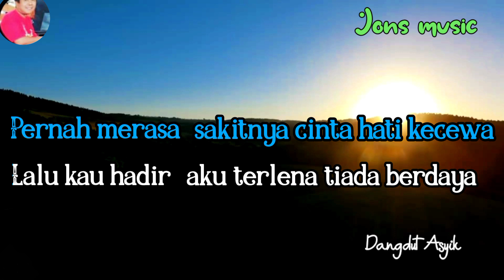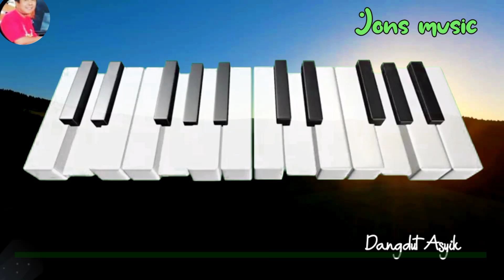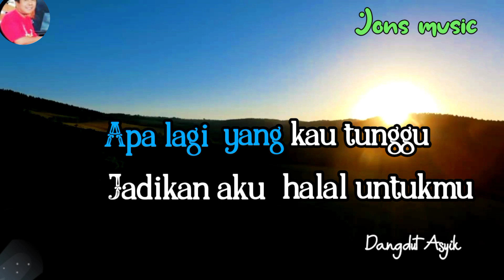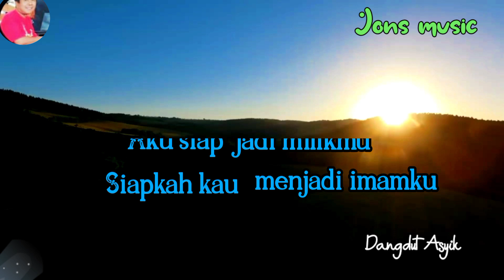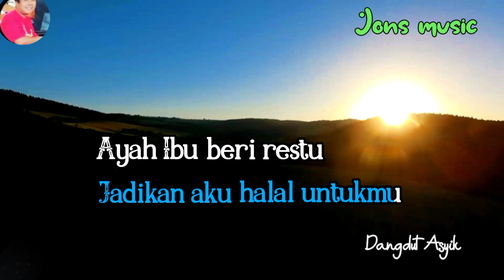KARAOKE DANGDUT KOPLO || BAWA AKU KE PENGHULU || LESTI KEJORA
semoga ikhlas mu menjadi berkah dan  ku dijadikan istri yang setia
Bawa aku ke penghulu lagu dangdut dipopulerkan oleh penyanyi Lesti kejora